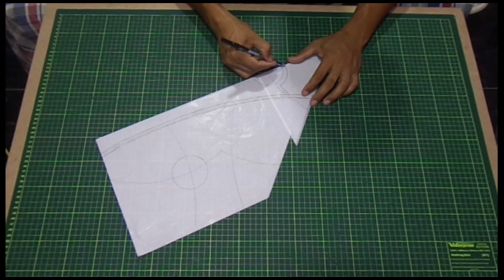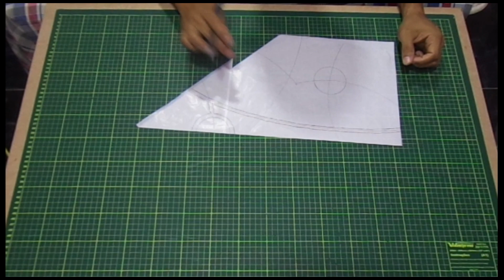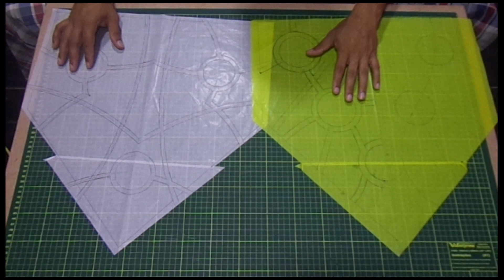GEOMETRICO 2.0!!! #4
Assistam o vídeo até o final, e façam
esse corte recorte vocês também!
Comentem ai o que acharam do vídeo e
 deixem sugestões de vídeo, sua opinião
 é muito importante para o crescimento
 do canal!!
Até o próximo vídeo, vlw!!!

whatsapp do BANGU PIPAS: (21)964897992